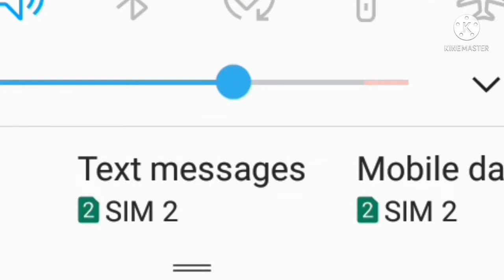JollyOGymkhanacopy JollyOGymkhanasongscopy beastmovie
@care of trolling
@gulabi creations 2.0
@Trolling gang
@telugu troller
@gulabi creations